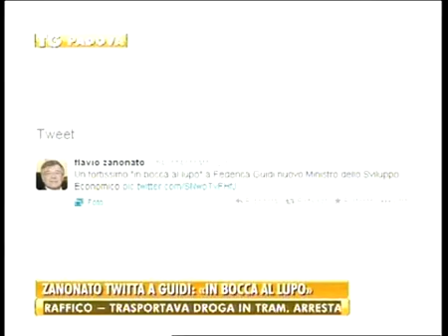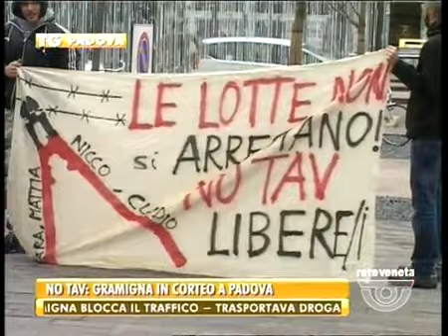TG PADOVA - Edizione completa sabato 22 febbraio 2014